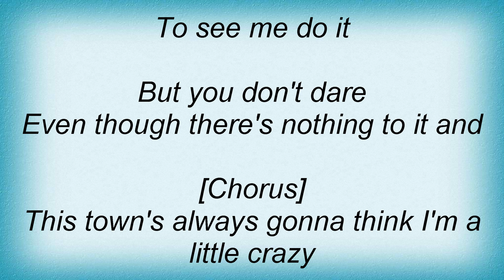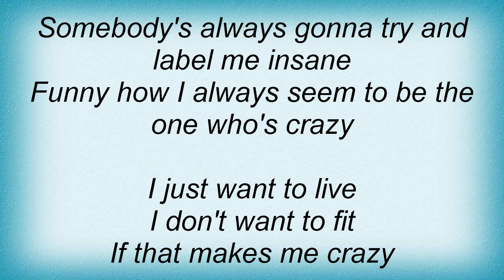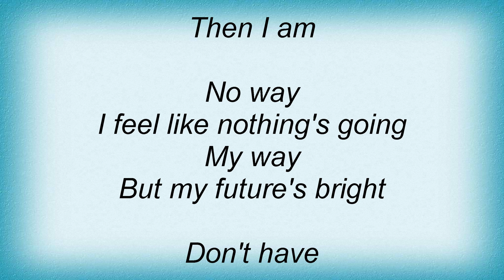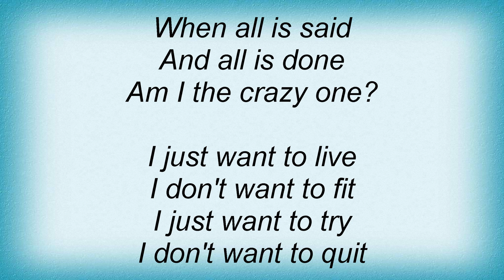Meredith Brooks - Crazy Lyrics